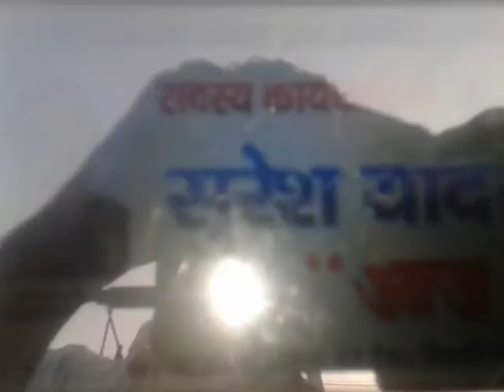VOTE FOR ME/PRESSMAN SPECIAL REPORT 14 APRIL 2018